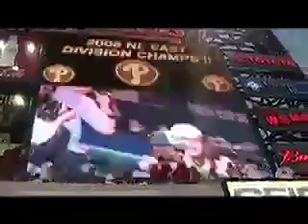2008 NL East Champions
Post Game Celebration